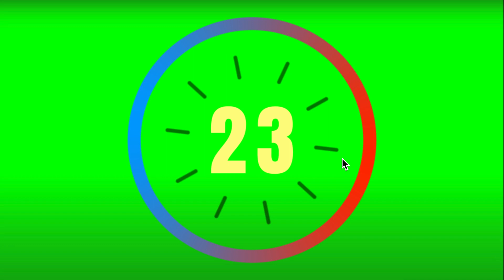34 seconds countdown timer with number display & with Alarm 🔔|Greenscreen | copyright free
34seconds countdown timer with number display & with Alarm 🔔